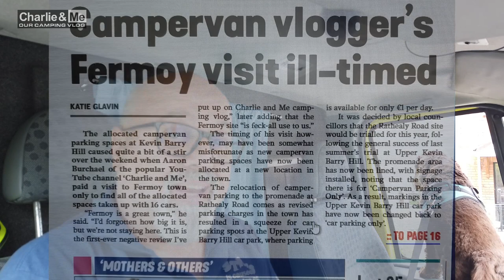Charlie & Me try Fermoy again video includes an interview with a local Cllr